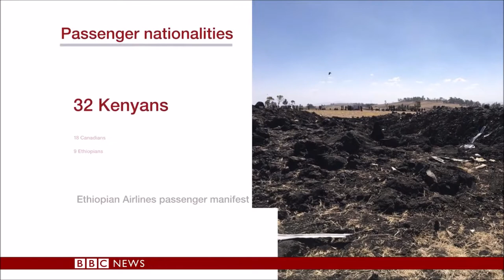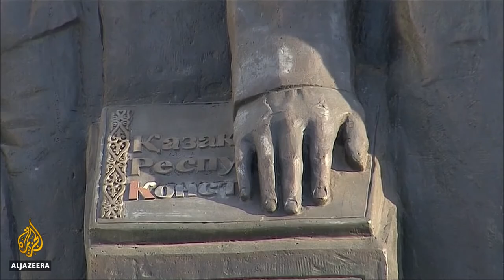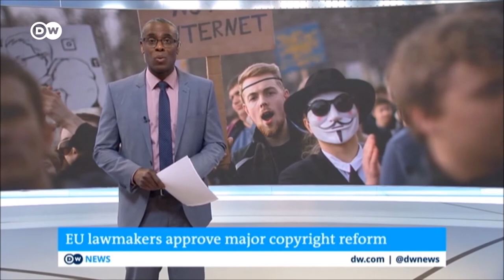Every Major News Story │ Mar 2019